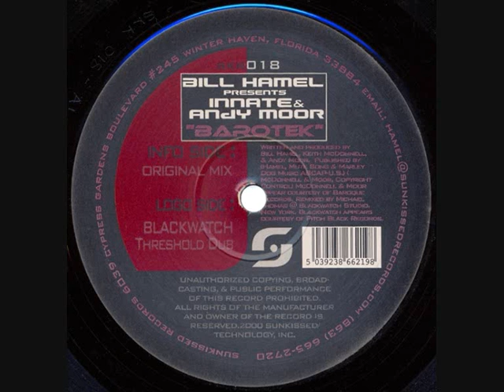Bill Hamel pres. Innate & Andy Moor – Barotek (Blackwatch Threshold Dub)